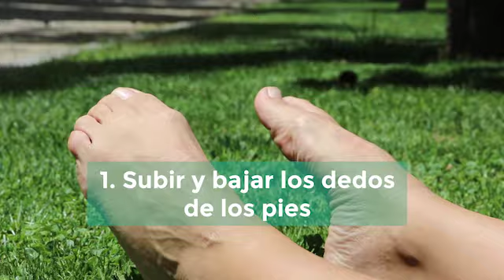Dolor de pies. Escuela Japonesa de Shiatsu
El dolor o molestia se puede sentir en cualquier parte del pie, entre ellas el talón, el arco, el empeine, la planta o los dedos.

Las principales causas del dolor son las siguientes:

-Estar de pie durante largos períodos de tiempo
-Estar con sobrepeso
-Una deformidad en el pie con la que usted nació o que se desarrolla posteriormente
-Lesión
-Zapatos que no ajustan bien o que no tienen mucha amortiguación
-Caminar demasiado u otras actividades deportivas

🌱Si te ha gustado, déjanos tu opinión Muchas gracias!